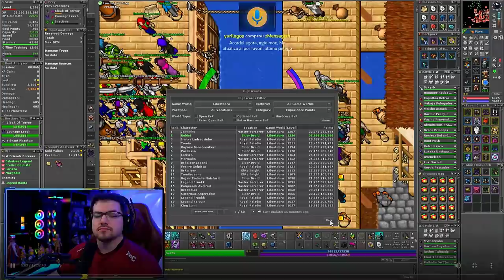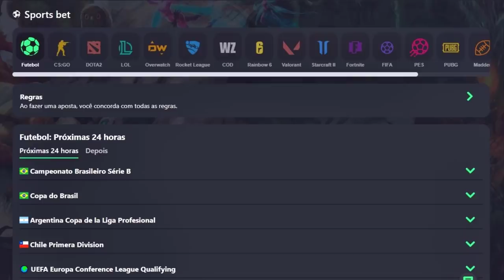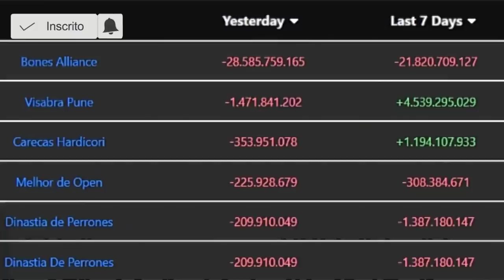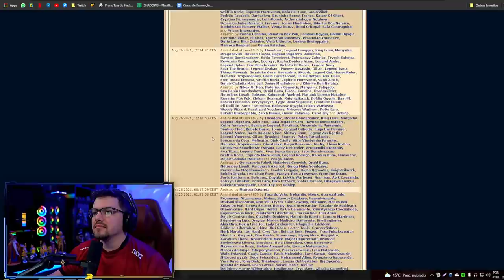LOSE 1KKK/XP IN 1 DAY??, EK LVL 127 DROPING FERUMBRAS'HAT IN ARDERA (FIRST IN SERVER)